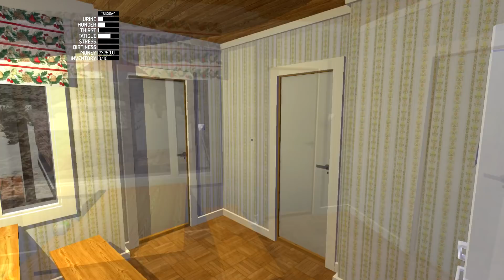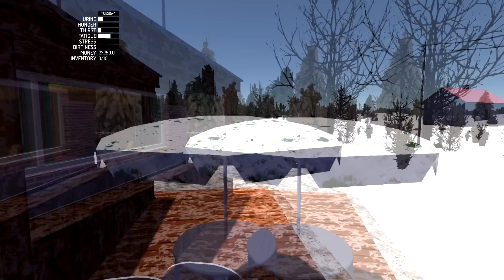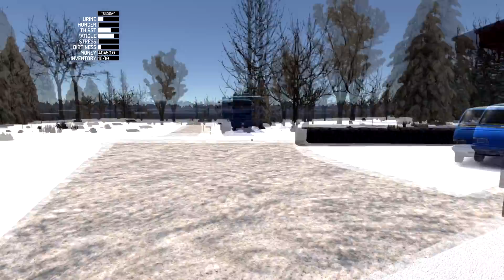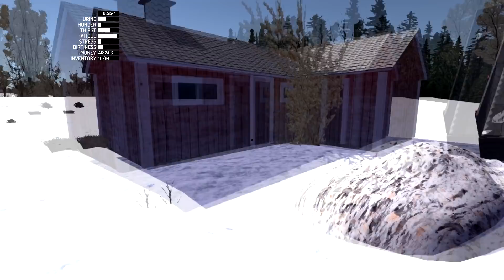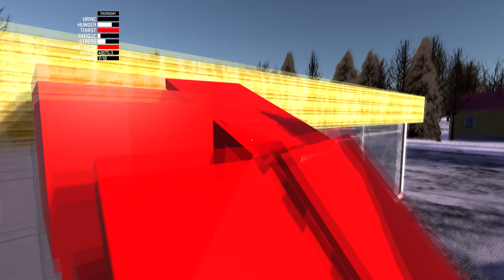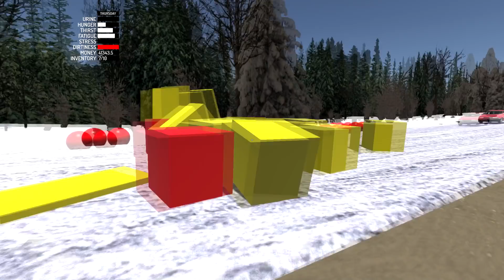[MY WINTER CAR-MOD] "Wintereinbruch" - My Summer Car #031 (GERMAN LP)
Der Winter ist da! Ich habe endlich eine funktionierende "My Winter Car"-Mod gefunden und sie ist großartig! Wir fahren uns zwar einen Platten, lassen uns beim Abschleppen das Fahrwerk zerrupfen und bekommen einen 38000DM-Strafzettel - aber die Mod ist dafür einfach nur schön :-)

"My Summer Car" jeden Donnerstag hier bei mir!

(öffnen im Spiel: STRG+P)

INSTALLATION DER MODS: die Mods runterladen, entpacken und das Entpackte kopieren nach:
"...\Steam\steamapps\common\My Summer Car\Mods"

Öffnen der Modverwaltung im Spiel:
STRG+M (ESC um die Maus verwenden zu können)

--- gatoLOCO - play.lose.laugh.win ---